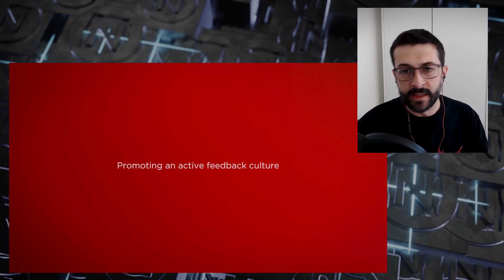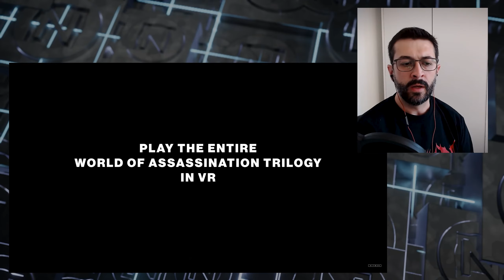The People Are The Studio - Behind The Games chat with Hector Padilla of IO Interactive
Many game studios are having a moment right now where they need scale, and to learn to be better, more professional companies. IO Interactive has this figured out with leaders like Hector Padilla, a people manager at IO Interactive. IOI is the game studio that makes the Hitman series and soon a new 007 game. Hector focuses on making teams work together while developing all these great games. We talk here about and inside view of IO Interactive and Hitman, how to run a studio like a mature company, how to connect teams and people, and a little about the future of gaming. Thanks Hector and IOI!

00:00 Hello there!
02:00 IO Interactive and Hitman Intro
04:29 New Project 007
07:29 Hector's journey
10:35 Management culture at IOI
21:25 Managing upward
23:46 Getting teams together
31:02 Challenges of remote work
36:54 Scaling an org
44:10 Thoughts on free-to-play
52:40 Future tech topics
58:46 Thanks!